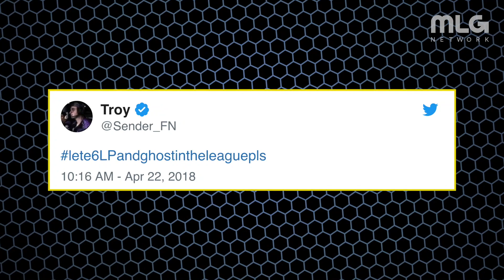It's Game Over for the Green Wall. | The Scope Powered by G FUEL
It's game over for the Green Wall as OpTic Gaming get's their lowest placement in the teams history. CWL Birmingham winners Luminosity survive to make it to Championship Sunday. This is The Scope Powered by G FUEL.